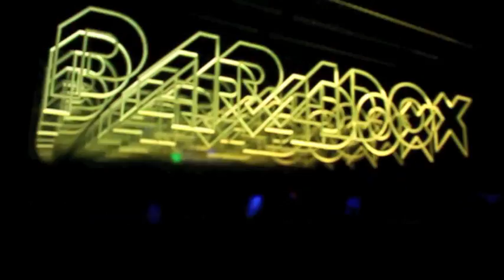ELeMenTal at Paradox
ELeMenTaL at Hype in Baltimore at the Paradox!